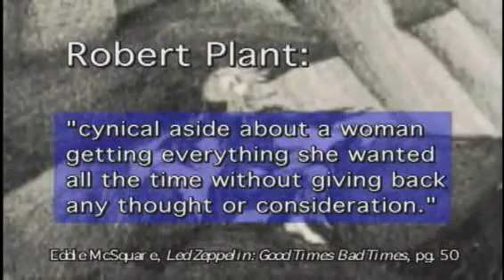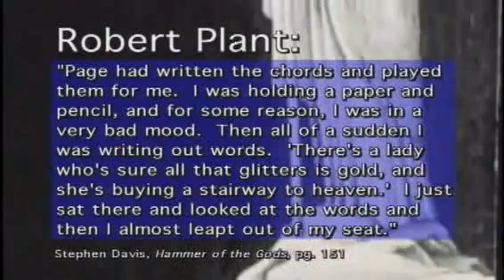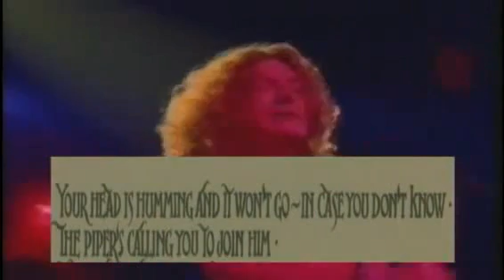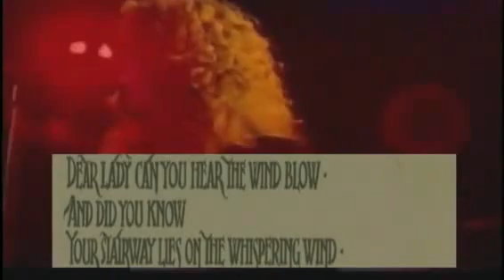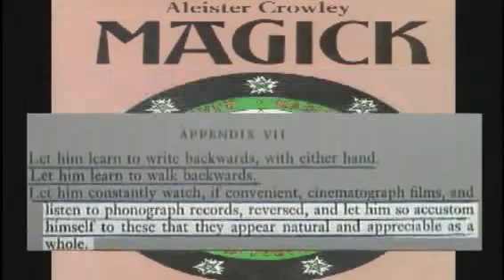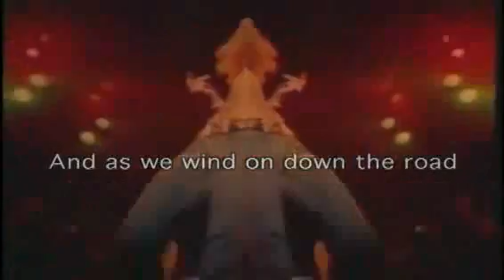They Sold Their Souls For Rock & Roll: Led Zeppelin Exposed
Satan is the king of this world, until the last day he will have absolute control over government, and the Hollywood industry. This is a world of darkness, and evil, no one can deny this. No one who has done the research can deny that all key figures in government (puppet masters), and top Hollywood celebrities all worship Satan. Jesus came to give us light, so we would not have to walk in darkness. In this short documentary, Led Zeppelin is exposed and it shows the hidden message they've been telling us for a very long time. There are two paths we can go by...we can live is a rolling rock...not steady, and does what ever pleases it...or we can be a rock that does not roll, and stays firm in faith. Jesus told Simon, the brother of Andrew that from now on he would be called "Cepheus" which means Peter, and is the same as "a rock", because Jesus knew Peter would be the rock to which he would start building the Church upon. Led Zeppelin, through their own lyrics reveal how it is better to be a rock that does NOT roll. coming from people who have already sold their souls, we should all take their advice.